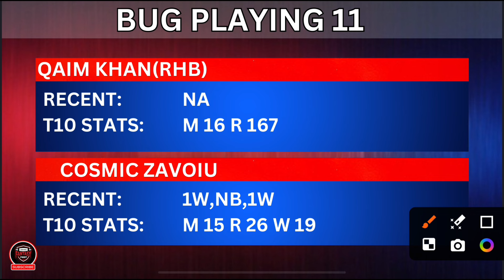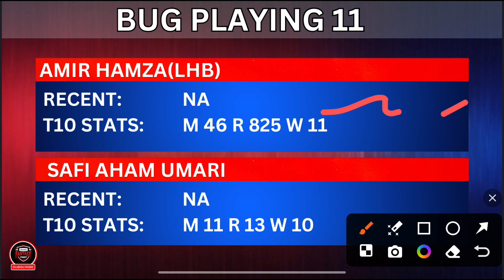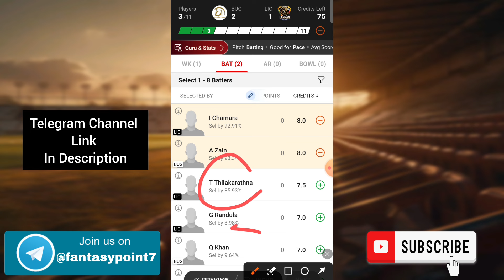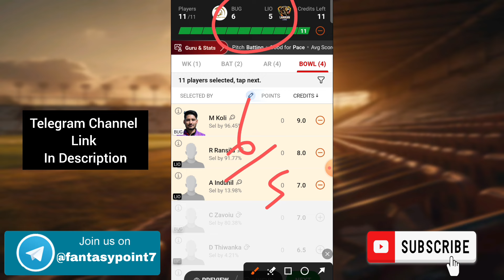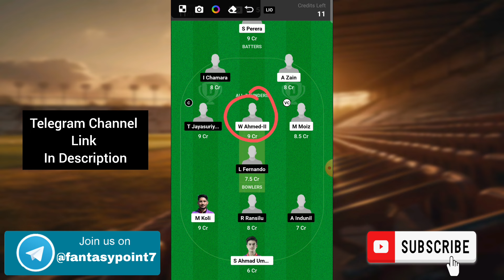BUG vs LIO Dream11 Prediction | BUG vs LIO Dream11 ECS T10 Romania | BUG vs LIO Today Match Team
BUG vs LIO TODAY KOLKATA ECS T10 ROMANIA T10 DREAM11 PREDICTION
BUG vs LIO DREAM11 PREDICTION ECS T10 DREAM11 PREDICTION